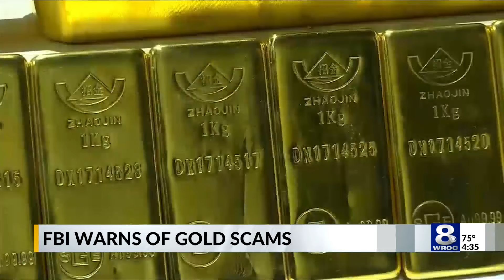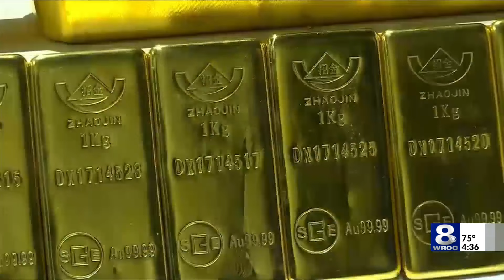FBI warns of 'precious metal' scammers, reports over $55m in losses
The FBI is warning of scammers who are tricking victims, typically the elderly, into liquidating their assets into cash, or use it buy precious metal.